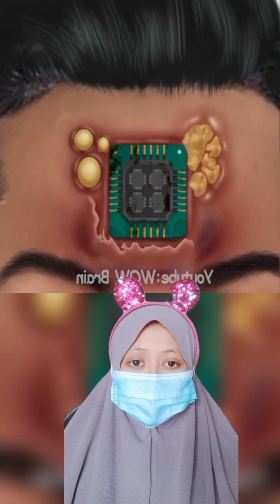Kompilasi ASMR Animasi Perawatan Luka |Mv